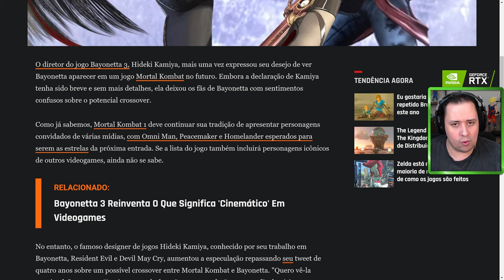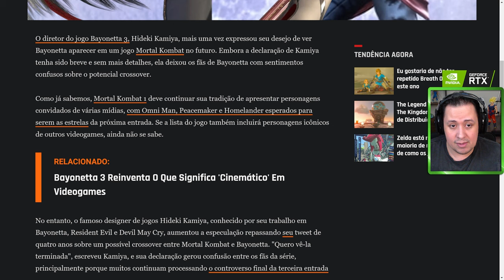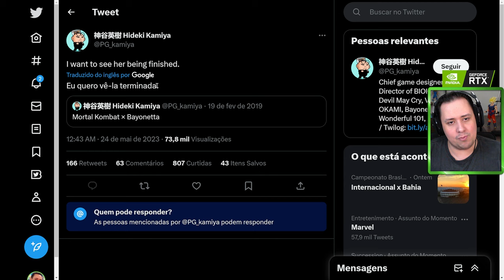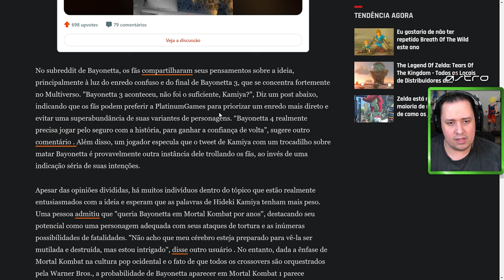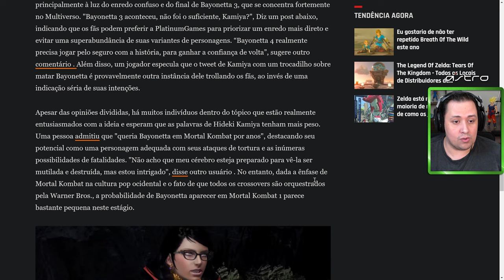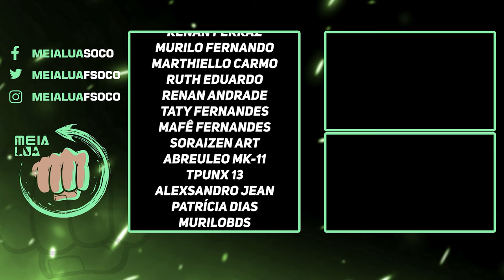BAYONETTA EM MORTAL KOMBAT 1? CRIADOR EXPRESSOU SEU DESEJO!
Nosso PC Gamer:
VGA: NVIDIA GeForce RTX 3070ti
Proc: Intel Core i5 10600k 4.1Ghz
Mobo: Asus Z490M Plus
Microfone: HYPERX QuadCast
SSD: TeamGroup T-Force Delta 500gb
Fonte: Corsair TX850 W